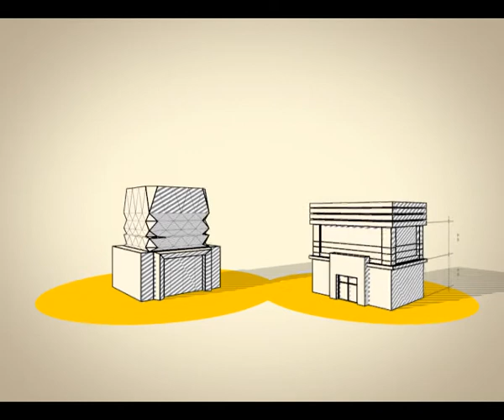Axis - Full Package